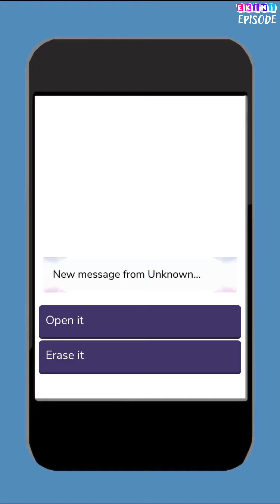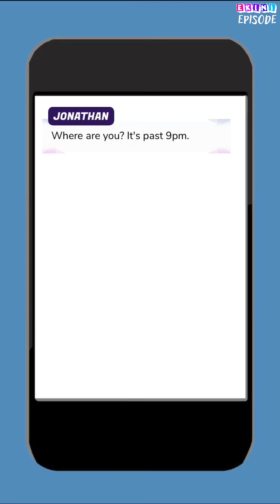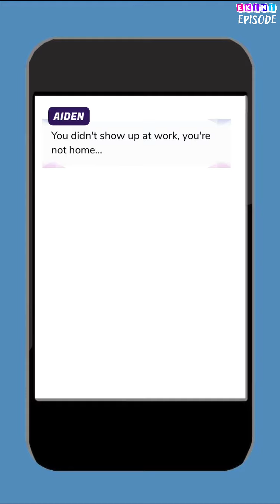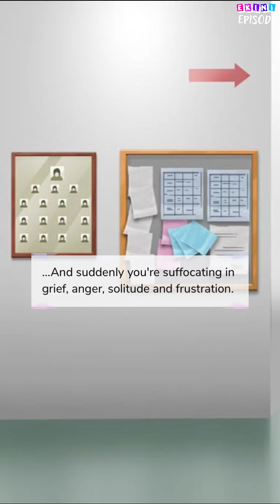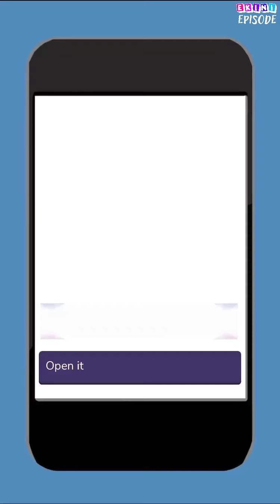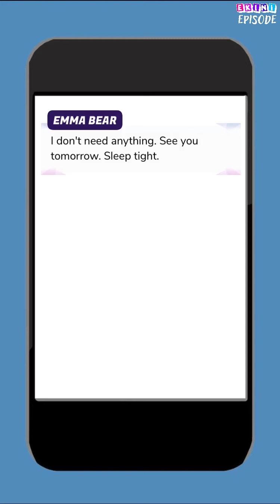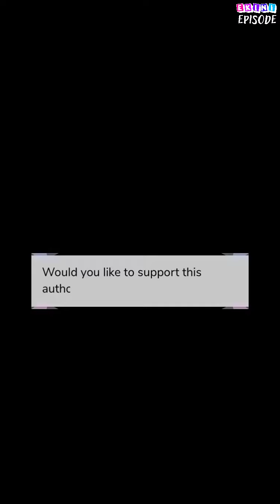The Triangle - Episode 11 | Episode Choose Your Story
It's been a while since Emma mysteriously left her hometown, but now she's back to face her past alongside her former step-brother and her ex-boyfriend.

Credit: Lady Bird
Author's IG: @birdy.wtites